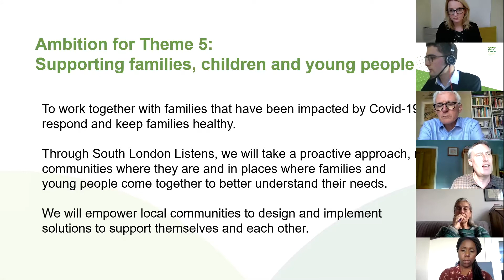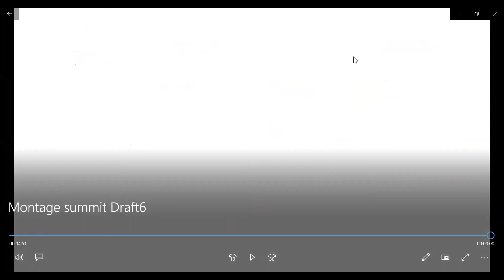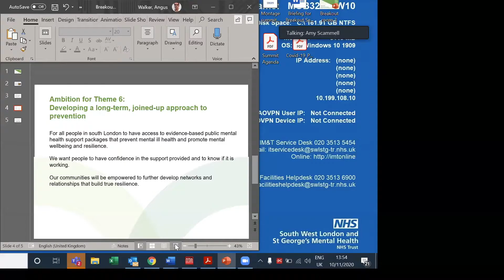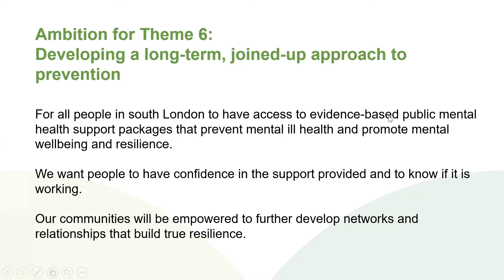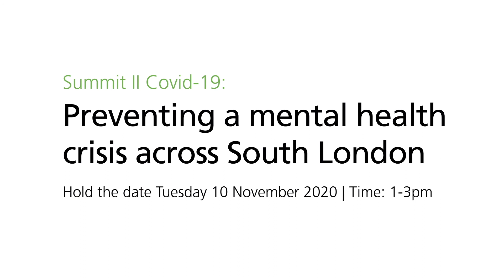South London Covid-19 preventing a mental health crisis summit Breakout room 3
Breakout room 3 of the South London Covid-19 preventing a mental health crisis summit (Theme 5: Supporting families, children and young people. Theme 6: Developing a long-term, joined-up approach to prevention)

Following the success of two virtual summits held earlier this year, the ‘South London Covid-19 Preventing Mental-ill Health Taskforce’ has been created. The Taskforce is made up of representatives from South London and Maudsley NHS Foundation Trust, South West London and St George’s Mental Health NHS Trust, Oxleas NHS Foundation Trust, as well as our CCG partners, local authorities, Healthwatch, Public Health England, Citizens UK and experts by experience.